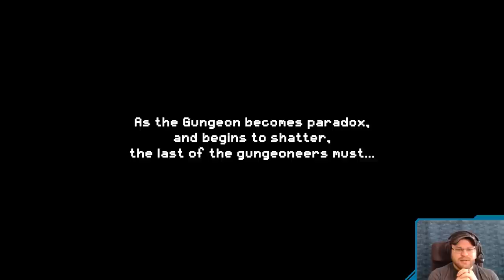Let's Play Exit The Gungeon - PC Gameplay Part 1 - Vertical Dodge Rolling? Inconceivable!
Exit the Gungeon is a bullet hell dungeon climber immediately following the adventures of the misfit ‘Gungeoneers’ and their journey for personal absolution in Enter the Gungeon. The Gungeon has become a paradox and is collapsing! Armed with an ever-changing weapon, an insatiable need to loot, and the trusty dodge roll, each of our heroes must ascend and escape via their own unique route of increasingly perilous elevators. Battle against the last and most bitter of the Gundead at a frantic pace, slowing down just long enough to chat with some familiar faces… and a few new ones. Shifting rooms, enemies, bosses, bizarre weapons and items all combine to ensure that no two attempts to Exit the Gungeon are the same.

Also, you can wear hats. Everybody loves hats, and spin-offs, which this game is... of Enter the Gungeon.